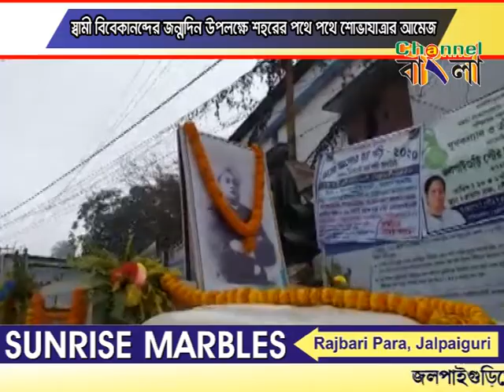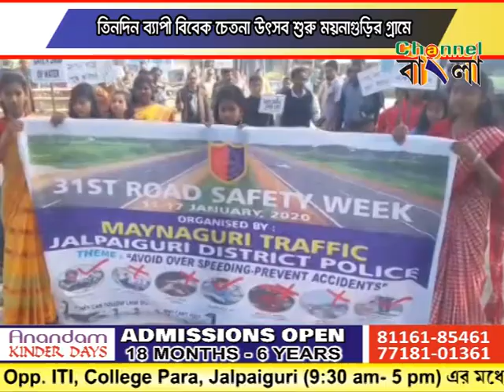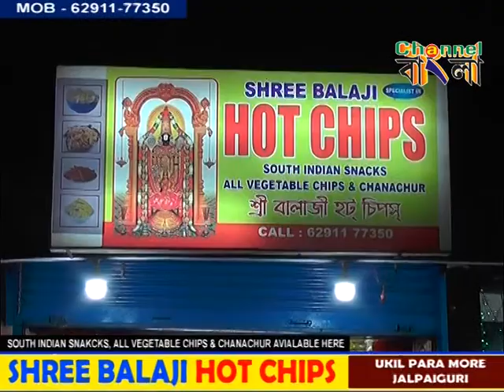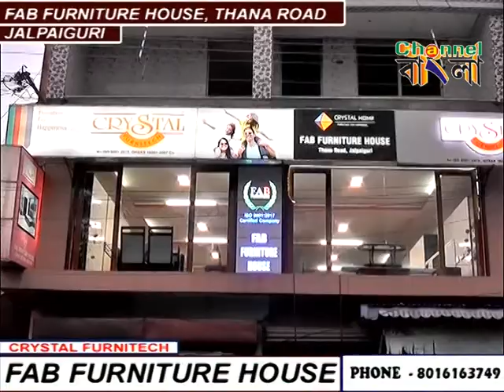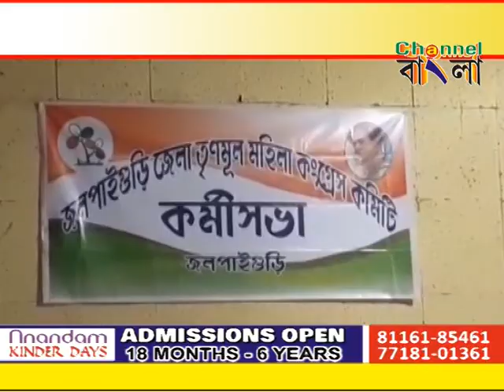CHANNEL BANGLA NEWS 12/01/2020